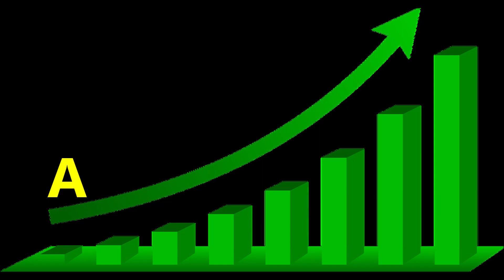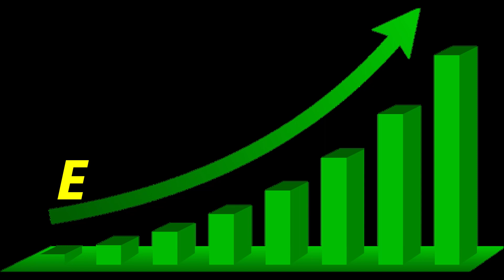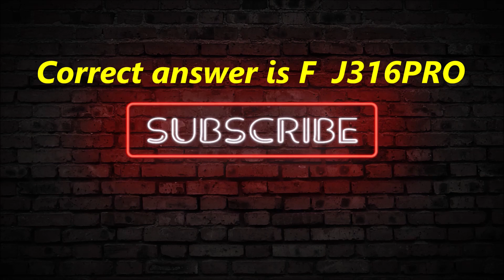Which JBL speaker sound？ どのJBLスピーカーの音でしょうか？ 空気録音 S4700 4429 4301WX 4344 4312M2 J316PRO 選択肢を減らしていきます